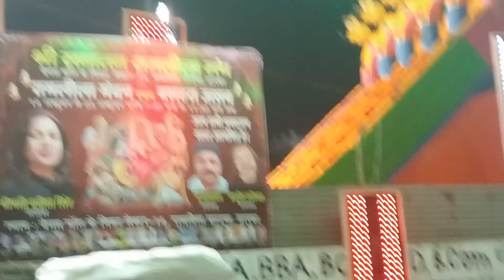20 October 2023